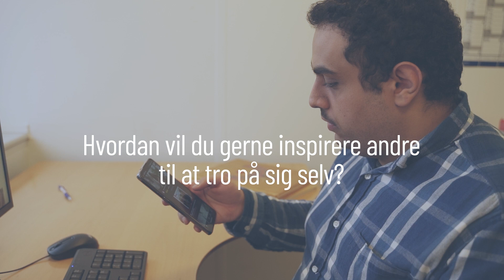Mit liv med autisme: Mohamed fortæller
Mohamed har autisme, er lige flyttet i sin egen lejlighed og er ikke bange for at spørge om hjælp, når han har brug for det. Mød ham her og hør også, hvad han bruger mindfulness til.